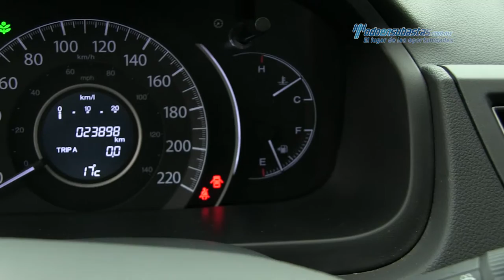Honda - CR-V EXL 4WD 2012 - CG011900